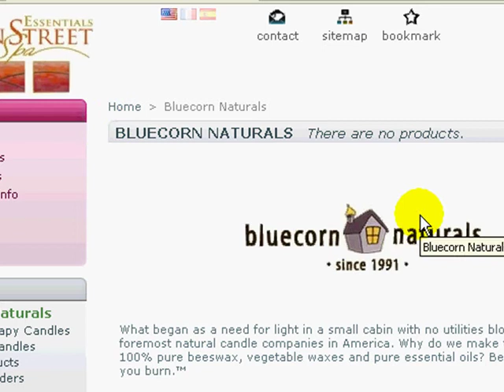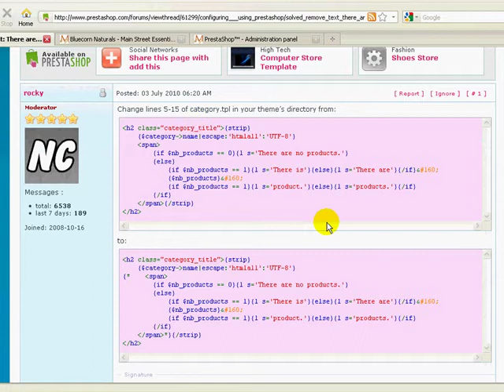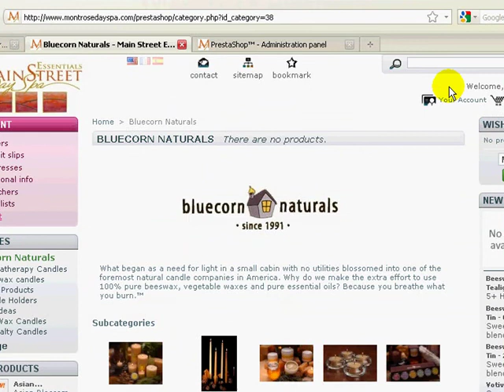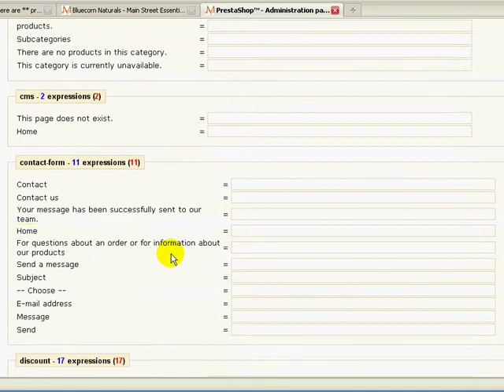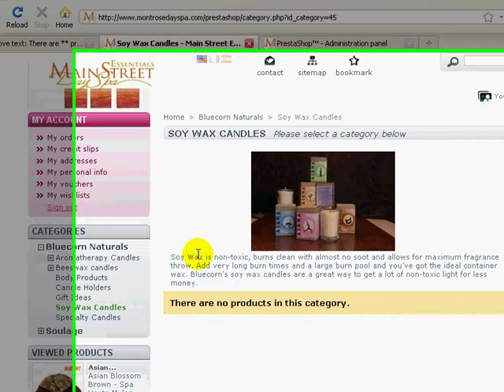PrestaShop - Remove "There are no products" text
Do you have text on your PrestaShop store pages that says "There are no products" even though you do have products?

Well, this can happen when you have multiple levels with categories but no products.

This video will show you how to modify that text to more accurately reflect what you want to say such as "Please choose a category below."